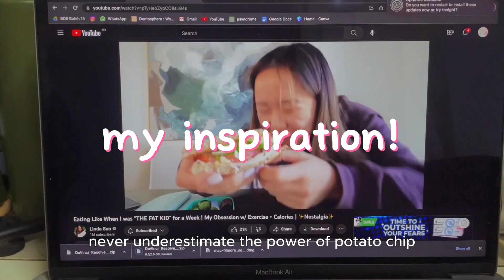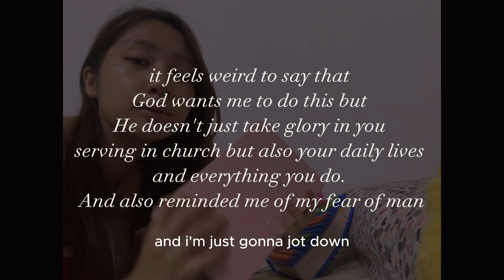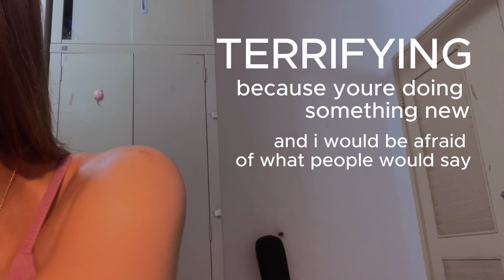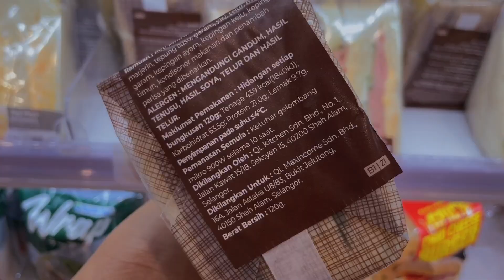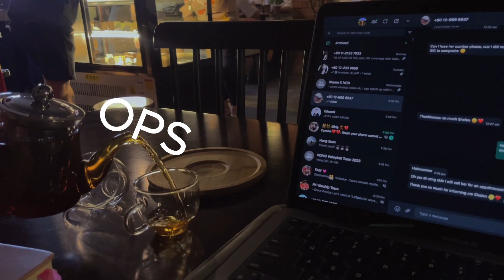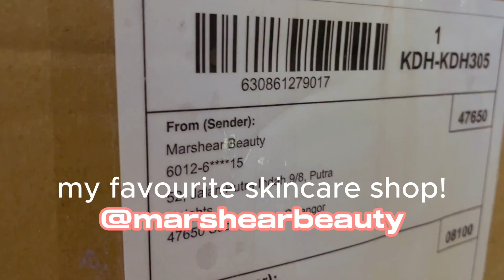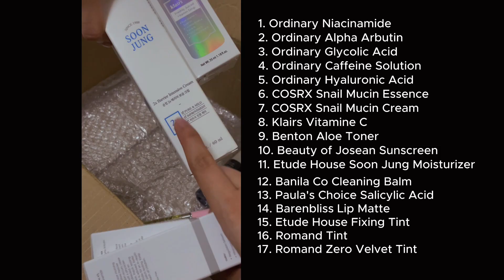Why Am I Starting a Youtube Channel I Cafe + Gym Vlog I Unboxing Skincare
Posting this video is quite scary but I figured that growth comes from uncomfortable situations! Here's also the story of how I started creating content. So even if this flops or nobody sees it, I'm glad I filmed myself this random Saturday to talk about this dream I have and now I did so I'm proud of myself.

what i used to film: iPhone 12
what i used to edit: Capcut
I hope you like these little vlogs :) God bless!